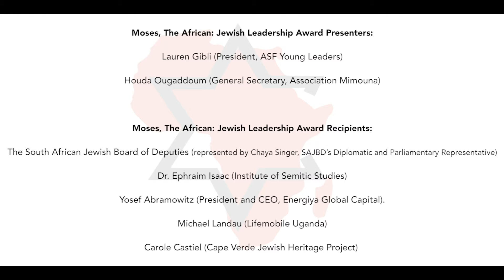First edition of the Jewish Africa conference